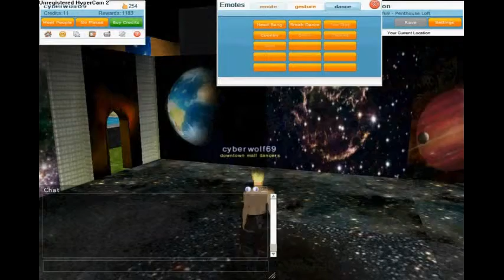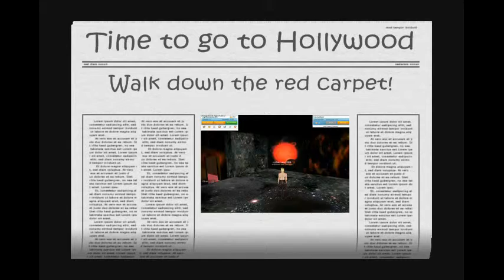Kaneva House 2007 Glitched - Extra Rooms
I would like to start out by saying if you have come here to see how Kaneva was when it first started out, this is a good place to start. I even had some trees that were never supposed to be available. It was a glitch that me and others had found. I have had a few remarks on my Kaneva house. The comments were fine, just seems that people were not reading the details. So I have edited this video some, taking out the long intro, and the long ending. Also, I would like to apologize for the horrible frame-rate, again this was from 2007.